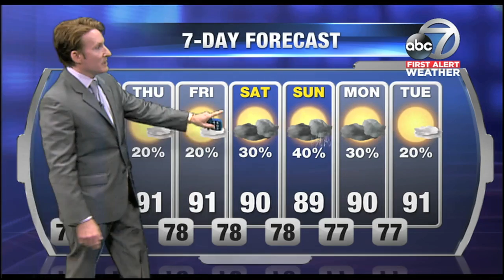Video: First alert weather noon news August 6,2018